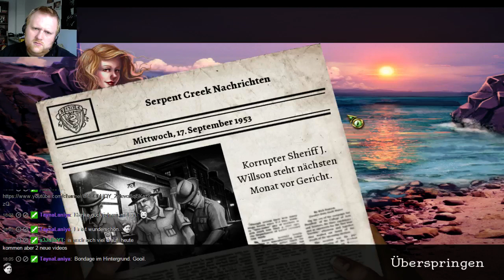Lets wimmel live - 9 Clues: The Secret of Serpent Creek [BLIND] - HD [720p] - german (Part 12)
9 Clues: The Secret of Serpent Creek

Genre: Abenteuer-Wimmelbild

Plattform: PC

Erscheinungsjahr: 2013